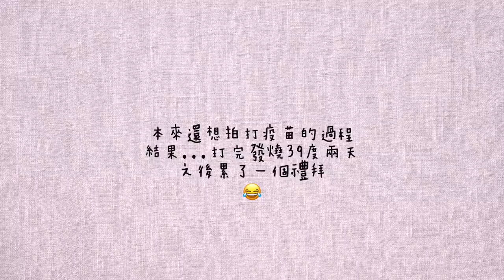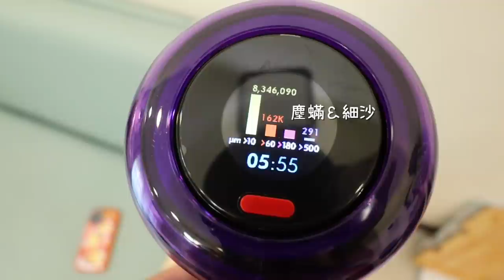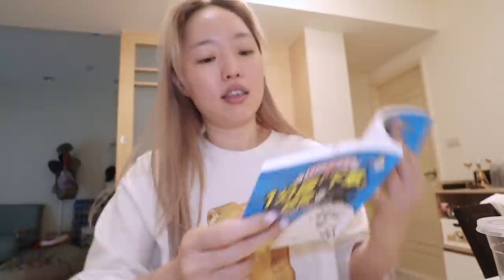Weekly Vlog：大掃除👣寵物毛髮殺手吸塵器💜麻辣鴨血😋新玄關收納架✌🏻夢見佛地魔⚡️ ft. Dyson l EVALIN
自從換了新的智慧雷射吸頭的Dyson，真心愛上打掃😂從很不愛打掃到每天都很期待把地上的毛髮、灰塵一網打盡！！！現在覺得吸地板真的是一件很有成就感的事情，看著地板亮晶晶心情也很好🥰

🏰今天的影片
1:35 迪士尼購物
6:26 寵物毛髮殺手Dyson V12DetectSlim
11:29 Dyson V12DetectSlim  打掃實測
18:40 新的頂天立地架
25:40 哈利波特系列影片
31:23 好聽的歌